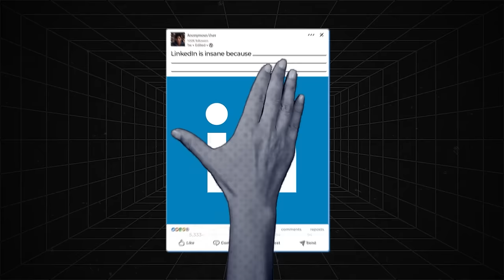ONE thing that will help you grow FASTER than anybody | FuelEd Unfiltered | Episode 10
In this week’s episode of Fueled Unfiltered, we are talking about all things tech, entrepreneurship and startups. Our guest for this episode is Arpit Bhayani. Arpit worked at Google as a Staff Engineer before he worked at Uacademy as the Director of Engineering and at Amazon as an SDE-2.

Arpit’s career graph has been steep and inspiring and there is a lot to be learned from it. Arpit recently left his job at Google to build his startup - Duggup.

Watch this episode to learn about his journey, his takes on startups, career building and more!

TIMESTAMPS:
00:00 Highlights
00:48 Who is Arpit Bhayani?
02:25 How do you know if a particular career field is for you?
04:48 Importance of the right attitude and constant learning
09:06 When to switch your job?
12:00 The 3-P Formula for Job Switching
17:24 Arpit's Hiring Criteria
18:04 The Importance of Curiosity
21:17 Innovative College Project
24:12 How to find Curious Engineers?
27:18 Some interesting interview questions
29:29 Look for something beyond interviews
31:33 Arpit's first job interview experience
35:39 Making Work Fun and Meaningful
37:03 Building a programming language for his daughter
41:41 The importance of learning to code
42:52 Being MORE than just work
44:07 Duggup: A no-nonsense social network
48:53 Authentic content over Engagement
50:50 AI-generated Content vs Authenticity
52:52 Challenges of building in the social media space
59:20 How Arpit finds the motivation to work on various ventures
01:03:22 Authenticity and Fame
01:07:59 Tailoring content to suit different platforms
01:10:37 Thoughtful One Liners
01:12:08 Imposter Syndrome
01:15:36 Advice for his younger self
01:21:07 Conclusion
01:21:45 Bloopers

The FuelEd Unfiltered Podcast is a place where you can come back every alternate week to find interesting guests, thought-provoking conversations and some relatable chitchat. If you are someone who is on the lookout for an alternative career path, is confused about whether to start up or not, or just wants to see two 20-year-olds chitchat about their social media shenanigans over dinner - this is the place for you to be.